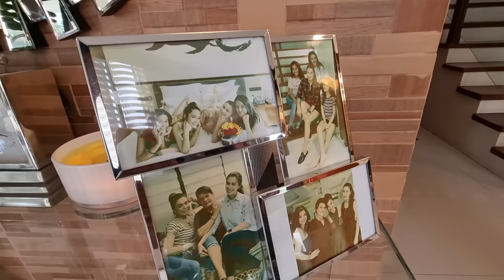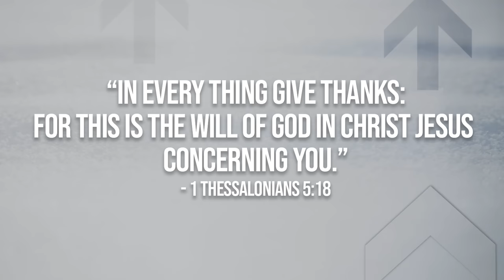Sunshine Cruz Shares How She Forgave Ex-Husband Cesar Montano | Karen Davila Ep109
From court hearing to forgiveness and healing. Ito ngayon ang laman ng puso ng actress na si Sunshine Cruz. Sa dami ng hirap na pinagdaanan mula sa buhay may asawa hanggang sa pagiging single mom sa kanyang tres marias, naging matatag ang aktres. Nagrenta, nangutang, paano ba nalampasan ni Sunshine ang mga pagsubok at napatawad ang dating asawa na si Cesar Montano? Masaya na nga ba siya sa co-parenting set up nila?
Tara at makipagkuwentuhan sa bahay at buhay ni Sunshine Cruz mamaya